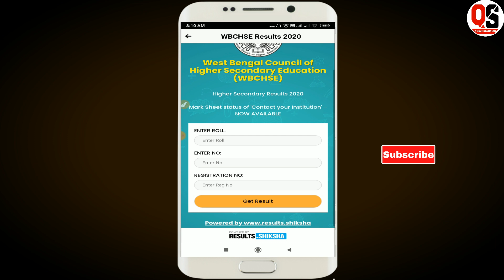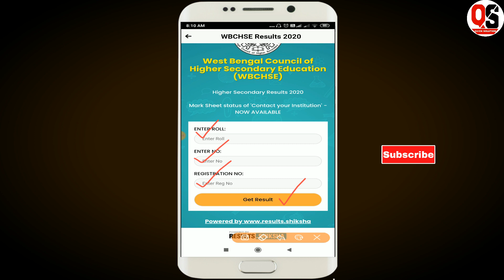DOWNLOAD WB HS MARKSHEET 2020 | CONTACT YOUR INFORMATION MARKSHEET | contact your institution result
DOWNLOAD WB HS MARKSHEET 2020 UCHHA MADHYAMIK 2020 MARKSHEET DOWNLOAD CONTACT YOUR INFORMATION MARKSHEET DOWNLOAD
WEST BENGAL UCHHA MADHYAMIK 2020 MARKSHEET DOWNLOAD. WB HS CONTACT YOUR INSTITUTION CANDIDATE DOWNLOAD YOUR MARKSHEET NOW. ALL WBCHSE  MARKSHEET DOWNLOAD 2020. WB HS MARKSHEET DOWNLOAD ONLINE 2020.
How to check contact your institution result | Contact your institution result check kora jache | WB

How to check contact your institution result.
Contact your institution result check kora jache.
Those whose results showed contact institution will now be able to check their results.
How to check the result if you show contact your institution.
HS RESULT CHECK Contact your institution
HS RESULT 2020
HS RESULT PROBLEM SOLUTION

In today's video I have discussed how those who showed contact your institution in their high school results can check their own results.

Social Links [Follow] on -